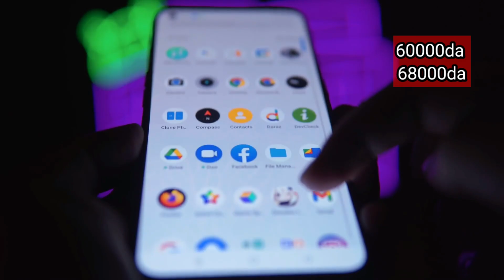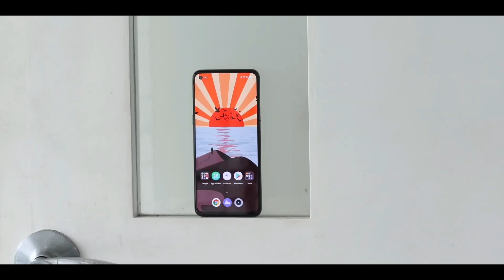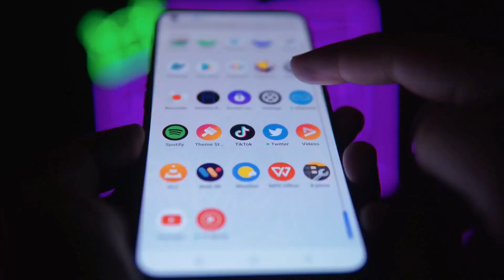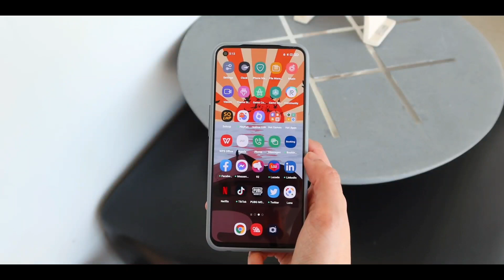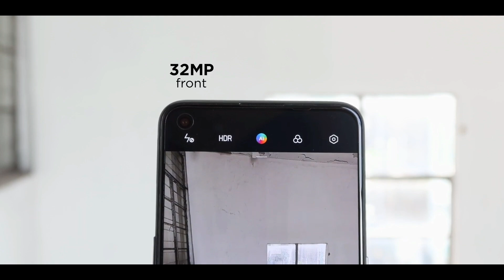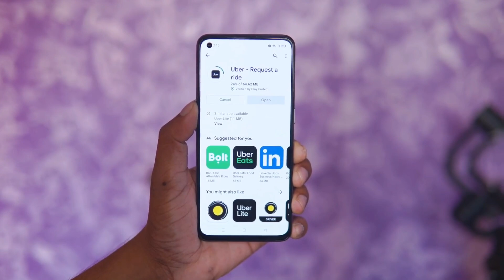لهذه الأسباب انصحك بشراء هذا الهاتف بسعر 60000 دج !! افضل هاتف في الفئة المتوسطة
رابط شراء هاتف realme gt master edition من المتجر الرسمي لريلمي
لمن أراد الاتصال بصاحب المحل
هذا رقم هاتفه

دقائق تقنية@
دقائق تقنية
Minutes Tech@